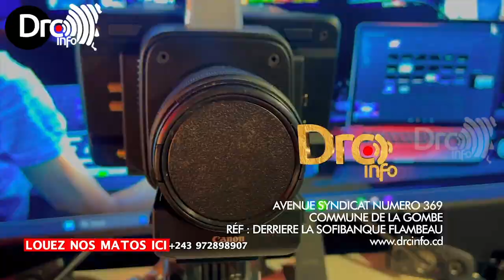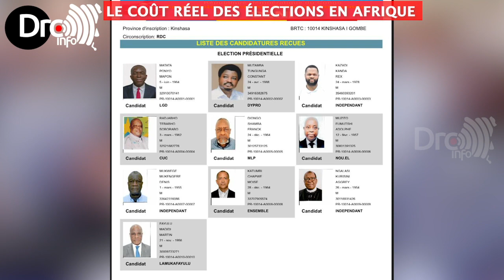🔴🗳️RDC ÉLECTIONS : 680$ MILLIONS DE DOLLARS LE COÛT RÉEL DES ÉLECTIONS DE 2023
Pour revoir cette vidéo : 🔴🗳️RDC ÉLECTIONS : 680$ MILLIONS DE DOLLARS LE COÛT RÉEL DES ÉLECTIONS DE 2023